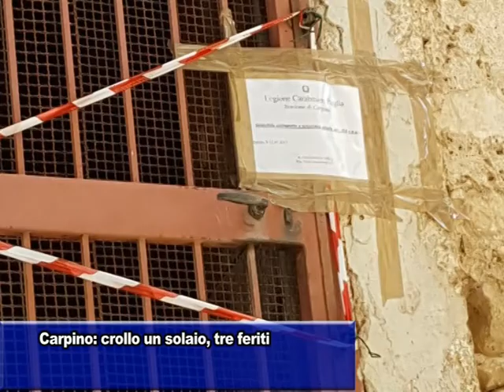CARPINO: CROLLA UN SOLAIO, TRE FERITI